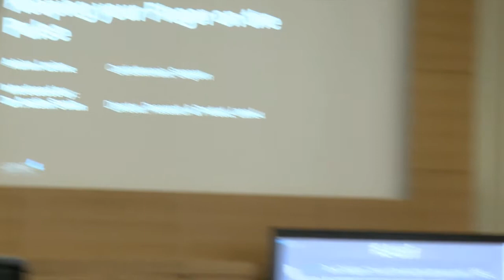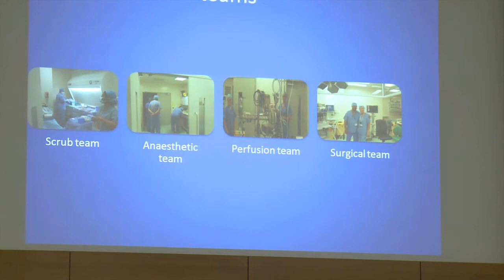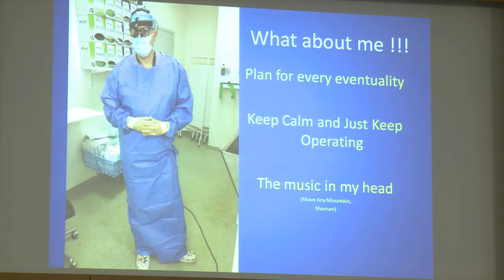Keeping your Finger on the Pulse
In this Lane4 conference session, Adrian Levine, leading cardiothoracic surgeon explored how to sustain performance. As high-pressured working environments become ever more characteristic of many organisations, Adrian's experience has enabled him to develop strategies to manage the cut and thrust of a dynamic and demanding work place.

Lane4's eighth Annual Conference took place on 18th October 2012 at BMA House.